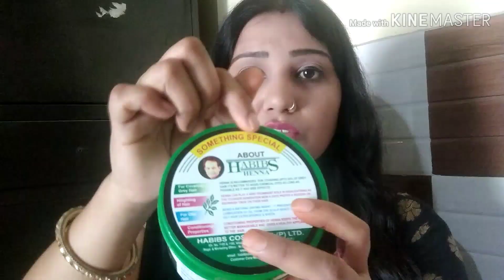Jawed Habib's hair colour mahndi review+demo!!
Hay aaj is vedio me main aapko bataungi ke kaise aap apne baalon me mahndi lga skte h or mahndi lagane ka shi trika kya h.or yha main bataungi ke jawed habib ki mahndi ke baare me to vedio ko last tak jarur dekhna or mere channel ko subscribe kr dena.